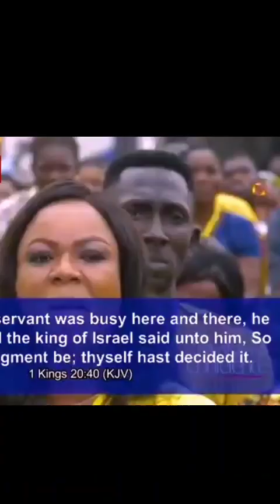What Apostle Johnson Suleman said that made pastors to Be serious with their Calling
What Apostle Johnson Suleman said that made pastors to Be serious with Calling